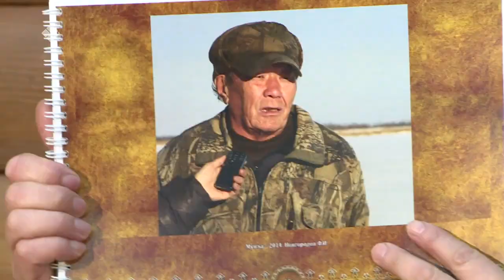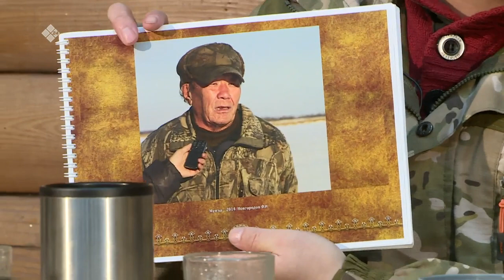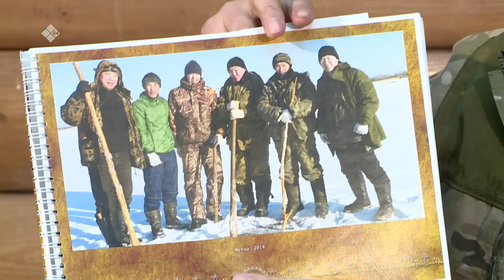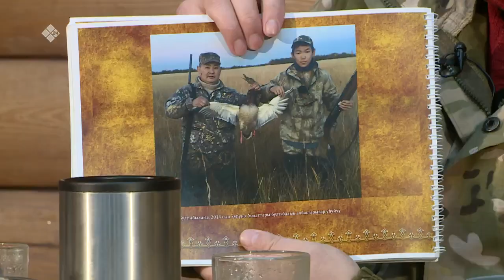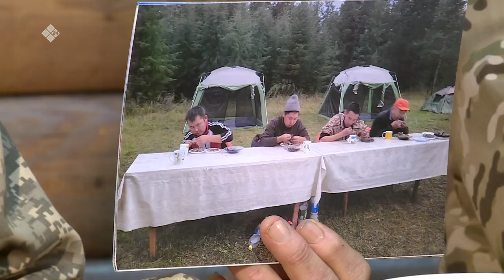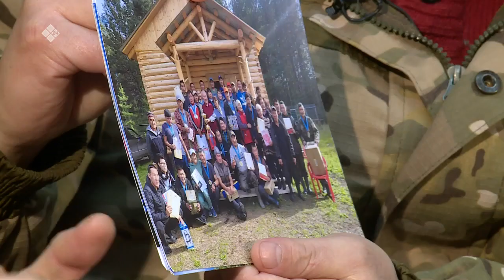«Үүтээн кэпсээнэ» биэриигэ: Оҕону булка-алка уһуйуу, булчуттарга сүбэ (26.02.23)